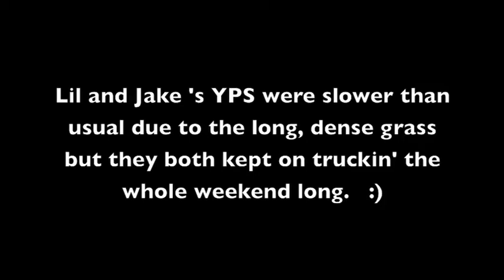A couple of Jake and Lil's runs at DAPPR NADAC Trial, Colorado Springs, Sept 5-7, 2014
Jake, Lil and I attended our first trial in Colorado last weekend, hosted by “Dog Agility of the Pikes Peak Region” (DAPPR).  The site was gorgeous and everyone was so nice and  friendly, it made for a very fun weekend.

Two of my super nice tent neighbors video taped these two runs on Saturday!

I think this might be the first time I attended a trial with “real” grass vs. what we call grass in the NE.. which is more like cut grass-like weeds.    Plus this was the thickest grass I’ve even seen.  Lil had to really work to plow through it, which slowed her down quite a bit (as evidenced by her YPS) but that didn’t seem to dampen her spirits too much.

Lil ran a whopping 14 courses, and attempted 4 bonus boxes.  No Bonus Qs but she ran very well all three days Q-ing 9 of 10 non-bonus runs.

Jake also had a great weekend.  He Q-ed 6 out of 9 runs but more importantly his start line stays were impeccable.    I had really let them slide over the past couple of years (for no good reason) and decided a few months ago to get Jake’s SLS back on track.

Sharon Nelson demonstrated a fantastic Start Line Stay game at her Distance Seminar at Yellowstone Dog Sports in July which I now play here and there at home and last weekend I played the game before each of Jake’s runs and it worked brilliantly.  I had no question that he would stay and when released he blasted off the start line.